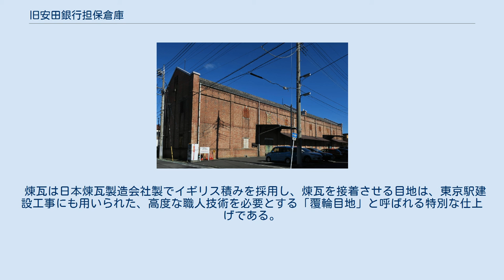旧安田銀行担保倉庫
旧安田銀行担保倉庫 旧安田銀行担保倉庫 旧安田銀行担保倉庫（きゅうやすだぎんこうたんぽそうこ）は、群馬県前橋市にある煉瓦造の歴史的建造物。
「協同組合前橋商品市場倉庫」（きょうどうくみあいまえばししょうひんいちばそうこ）とも呼ばれている。
 2004年（平成16年）7月23日に国の登録有形文化財に登録された。
 1913年（大正2年）に群馬商業銀行細ヶ沢出張所付属倉庫として建設された。
その後、明治商業銀行を経て保善銀行（後の安田銀行）の施設となり、担保品である繭や生糸の保管倉庫、繭乾燥場、銀行出張所として利用された。
 煉瓦造（床組、小屋組木造）、2階建て、桟瓦葺であり、桁行54.540メートル×梁間10.908メートル、建築面積は693平方メートル、延床面積1,179.014平方メートルである。
基礎の布石は「安山岩切石」で、概ね幅910ミリメートル×高さ300ミリメートルを1段据え。
 煉瓦は日本煉瓦製造会社製でイギリス積みを採用し、煉瓦を接着させる目地は、東京駅建設工事にも用いられた、高度な職人技術を必要とする「覆輪目地」と呼ばれる特別な仕上げである。
煉瓦の寸法は225ミリメートル×108ミリメートル×58ミリメートルで、JIS規格（210ミリメートル×100ミリメートル×60ミリメートル）と比較すると大版であった。